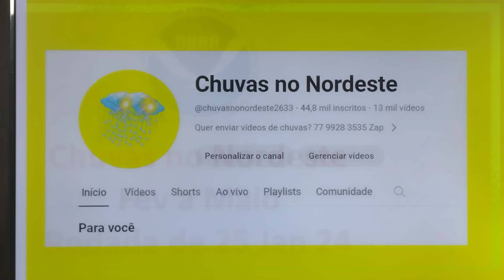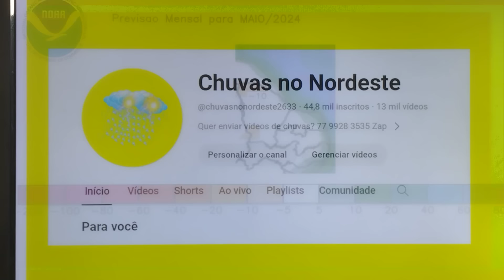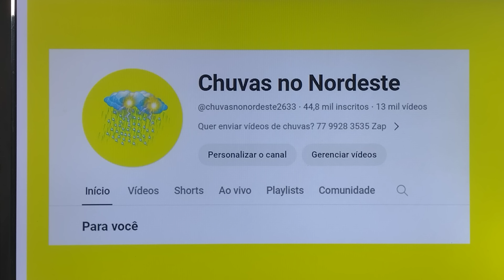Chuvas no Nordeste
Previsão para CE, RN, PB e PE.